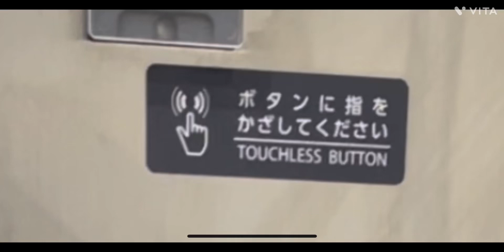エレベーター 非接触ボタン